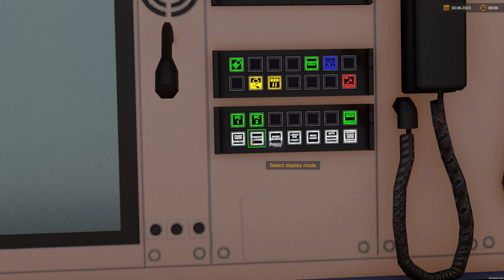Emergency Call 112 - Dutch Morning Shift! 4K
Emergency Call 112 - The Fire Fighting Simulation 2 - Dutch Morning Shift 4K gameplay video.

Emergency Call 112 – The Fire Fighting Simulation 2 is the consequent further development of the successful first part, which lets every Firefighter Fan experience the way a professional fire brigade works. The now completely newly created game world ensures more realism and atmosphere while fulfilling the diverse tasks that await you. Whether with small emergency vehicles or with an entire fire truck to fight roof truss fires, you are always in control of the action.

Minimum system requirements:
- OS: Windows 10 64-bit.
- Processor: AMD Ryzen 3 1500X / Intel i5-6600K.
- Memory: 8 GB RAM.
- Graphics: GPU with 4 GB VRAM, Nvidia GeForce GTX 1060 (4 GB) or AMD Radeon RX 560 (6GB) (no support of OnBoard graphic card).

My Config: Intel Core i9, 32GB RAM, RTX 3080.

Chapters:
00:00 Responding to Building Fire
04:13 Firefighting
12:15 Responding to Traffic Accident
14:27 Arriving on the Scene
16:22 Ambulance Transport
21:07 Returning to the Fire Station